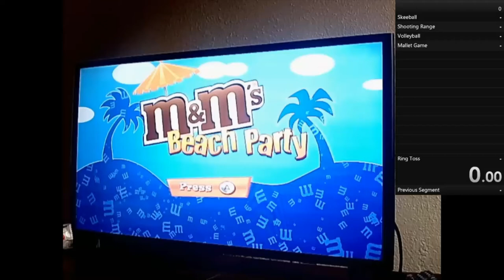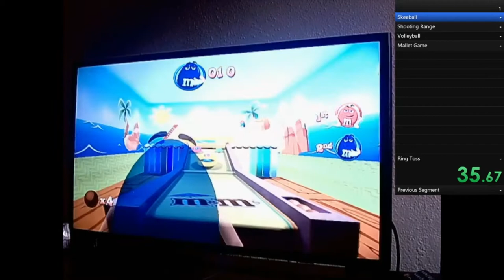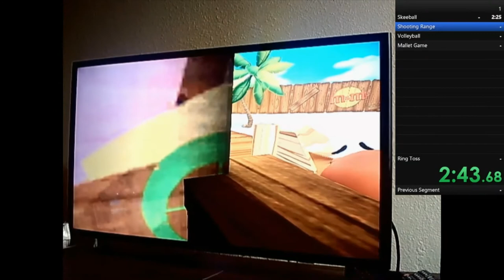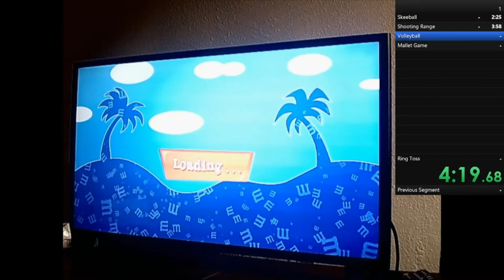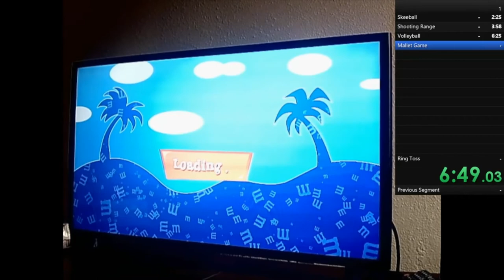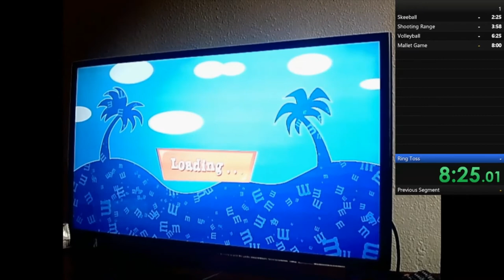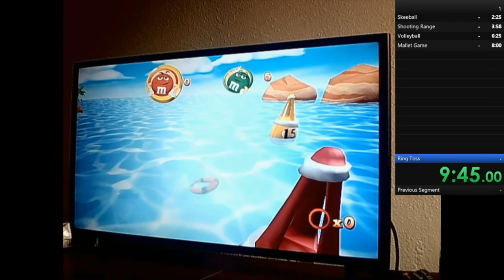M&M's Beach Party Minigames (Lose) (No Kayak) PB (9:56.49)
This is my first ever speedrunning PB. Really glad that I chose this cursed game lmao, it's been fun learning how to play it.

I could have done a lot of stuff better in this run, but at least it's sub 10min!

Also, my apologies for the bad camera quality, I don't have a capture card for the WiiU at the moment.